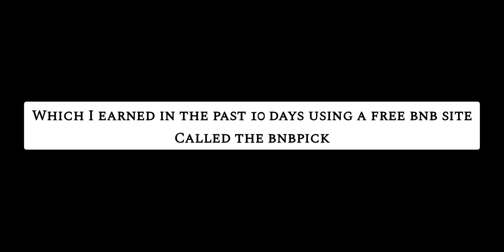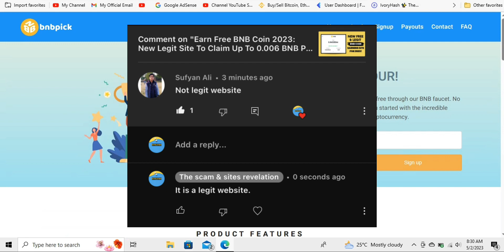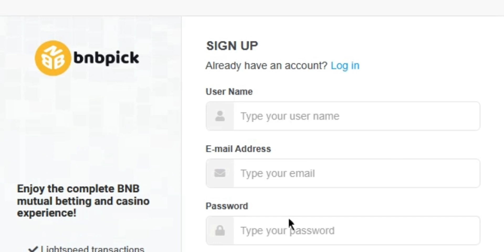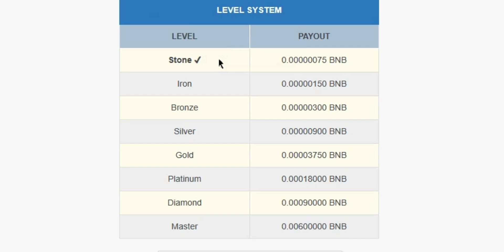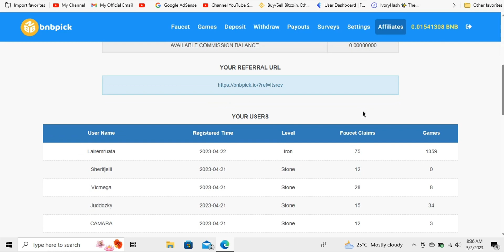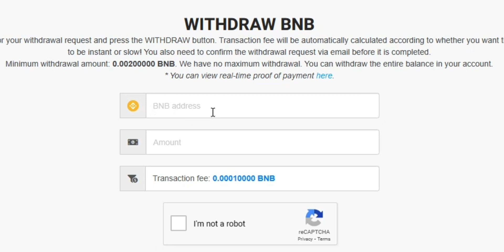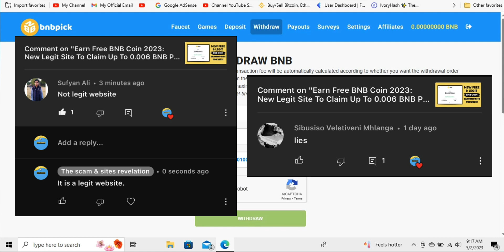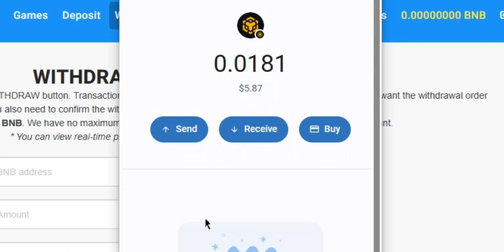Earn Free BNB With No Investment: $5 Bnbpick Bnb Coin Payment Proof!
This video is on the free bnb earning website called bnbpick as it is a website that you can use to earn free bnb with no investment at all, and I also shared a fast $5 payment proof from the website bnbpick, to proof that it is working.

CHAPTERS:
Intro to bnbpick & how to get started: 1:22
1 way out of 5 ways to earn free bnb: 3:09
My Main way of earning free bnb here: 4:43
The $5 bnb coin fast payment proof: 8:06
How to cashout: Live cashout of $5 bnb: 6:27